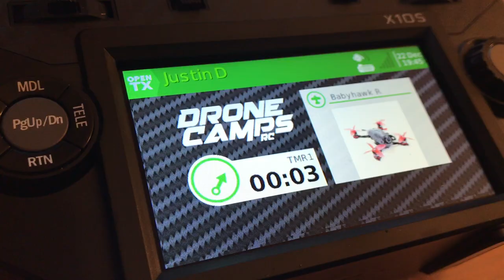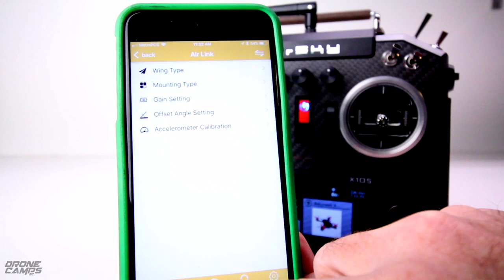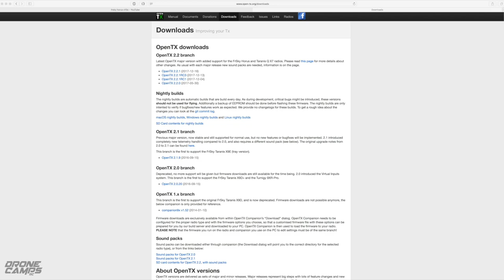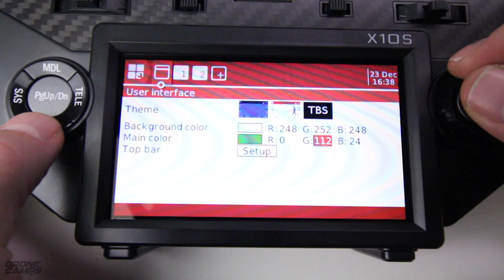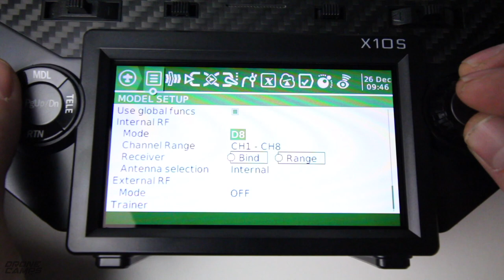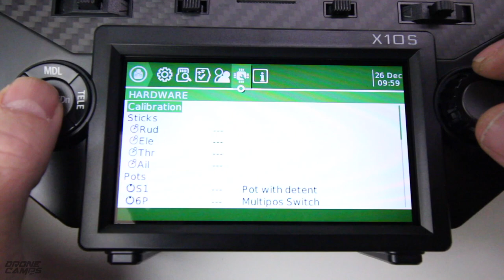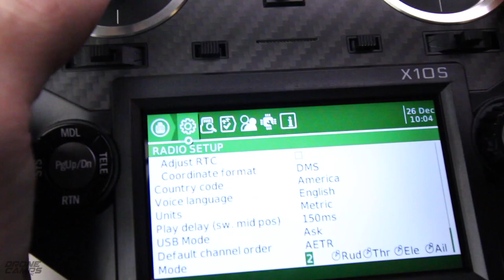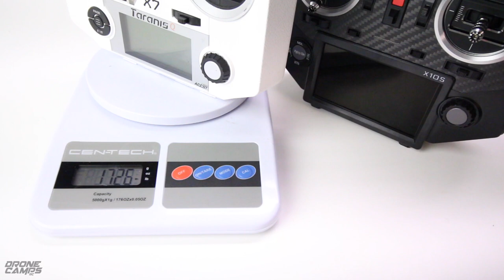Frsky Horus X10S - BEST 2018 RADIO - COMPLETE REVIEW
The HORUS X10s is one of the best radios for 2018. Great features like a full color LCD screen that you can see outdoors, customizable themes, widgets, custom layouts, full color aircraft photos, customizable icons, speech, smart port, telemetry, module bay, 3 antennas, and custom colors. Supports bluetooth connection to the FrSky Free Link iOS app for on the fly realtime PID tuning, FC changes, Aircraft setup, and realtime aircraft data. This radio is suitable for the guy who has to have it all. Ps. Don't get this confused with the X10. This is the newest X10s version.

5 - Frsky HORUS X10 Radios : Use Coupon : PatrickX10 (10 units limited)

Links to some of my hobby favorite radios, batteries, etc below :

Justin's Favorites :

My Hobby Radio of choice :
Frsky HORUS X10s (Carbon Fiber Face plate ) Radio :

My favorite race quad battery.

My Fatshark HD3 Goggles of choice here : Use the code : RC18OFF

Economy $50 pair of googles that have two diversity antennas. Great for the price.

It may have been free or given to me by a discount. Either way. It is my duty to you the viewer to give an honest, unbiased opinion on an item. I’m pretty straight forward. If something sucks I will let you know. Or may not if it is a company who just sent it for a one time review. I don’t get paid for making a video.

Drone Camps on Youtube
drones, honest reviews, prototypes,
tutorials, and tech gadgets. - Mon - Fri

Pilots : Sorry we do not provide free phone or email tech support for any drones shown on this Youtube Channel or on the web. Please leave a comment or question below for our community or Justin Davis to answer.